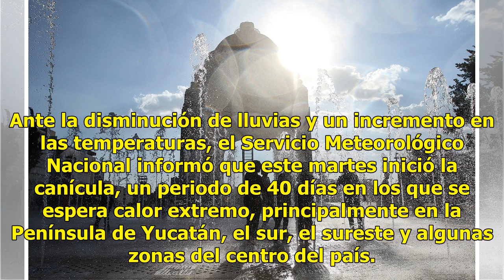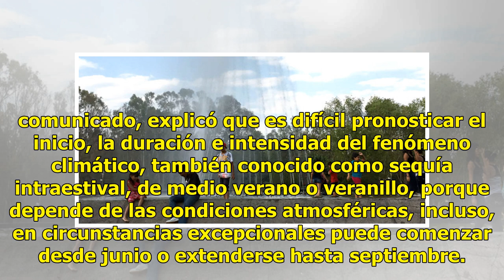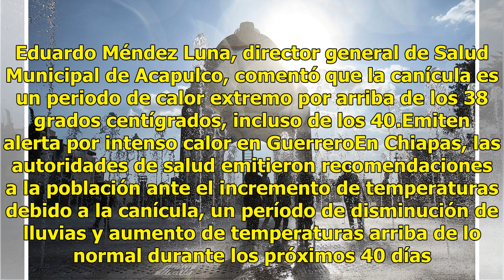Se espera calor extremo durante la canícula en México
Ante la disminución de lluvias y un incremento en las temperaturas, el Servicio Meteorológico Nacional informó que este martes inició la canícula, un periodo de 40 días en los que se espera calor extremo, principalmente en la Península de Yucatán, el sur, el sureste y algunas zonas del centro del pa...